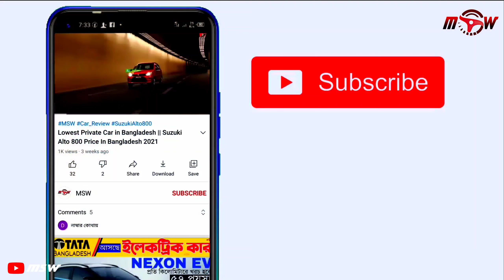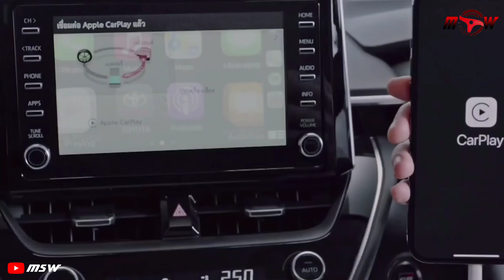Toyota Corolla Altis hybrid GR Sport 2022 || Details specifications review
More beautiful and sophisticated. That's the new version of the Corolla Altis GR Sport, reported by Toyota Motor Thailand. Although the makeover is not extreme, it now looks like a model in Taiwan. The sedan also carries the tagline: Brand New Racer Brand New Feeling. But the important thing is that the unit has hybrid technology and has a suite of Toyota Safety Sense driver assistance systems as standard. In Indonesia it is not yet available, but hopefully it will follow.

For the regular version, the sedan is still powered by the naturally aspirated 1.8-liter Dual VVT-i 2ZR-FXE four-cylinder petrol engine. The maximum power bundle is 140 PS at 6,000 rpm and 177 Nm of torque at 4,000 rpm. Then mated to a CVT transmission with seven acceleration ratios and a paddle shifter behind the steering wheel.

New in the Corolla Altis GR Sport is a hybrid powertrain, combining the Atkinson cycle version of a conventional engine. The resultant obtained is 98 PS at 5,200 rpm and a torsional moment of 142 Nm since 3,600 rpm. It is further strengthened by the power of the 72 PS electric motor and 163 Nm of torque. The electric current is sourced from a nickel-metal hydride battery to produce an accumulated kinetic energy of 122 PS. Toyota Thailand claims the combined fuel efficiency figure is 23.3 km per liter

VALUE ADDED FEATURES REGARDING SAFETY, COMFORT AND CONVENIENCE :
Heads Up Display (HUD)
Flawless Entertainment
SLEEK & DYNAMIC-In looks and substance
Unequalled Safety Measures
Unrivalled 7 SRS Airbags
Pretension & Force Limiter 3 Point ELR Front Seat Belt
Rough Road Package and more
Back Sonar
Extraordinary Leg Room
Automatic Air Conditioner
Luxurious Cabin
Tilt & Telescopic Steering Column and more
Hi-tech & Quality Craftsmanship
Oven Fresh from Toyota Production Plant: Brand-New
Certified Euro-3 Exhaust Emission Control

For Buy
Auto Galaxy
ka-74/4, Kuril Progati Sharani, Vatara
Vatara, Dhaka, Bangladesh
Hotline

NN Automobile
222,Tejgaon industrial area, Gulshan Dhaka.
Tejgaon, Dhaka, Bangladesh
Hotline

Auto Empire Limited
H-14, R-7, BLOCK-J, BONOSSIRI, KHILGAON
Rampura, Dhaka, Bangladesh
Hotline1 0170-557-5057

Ocean Motors Ltd
Ka-61,6/A Nadda, Pragati Sarani Baridhara, Dhaka-1212.
Baridhara, Dhaka, Bangladesh
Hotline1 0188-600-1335